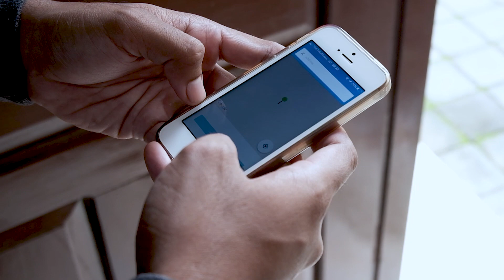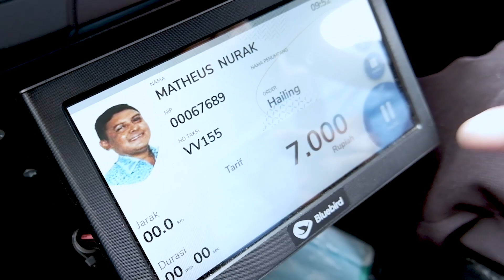FAIR ! Argo Meter Tidak Bisa Dimainkan | Begini Cara Kerja Argo Meter Taksi Bluebird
banyak pertanyaan seputar argo meter taksi Bluebird, tonton video ini yaa untuk menjawab semua pertanyaan tentang argo meter taksi Bluebird. Sudah gak salah paham lagi kan?

like dan share video kami ke teman-teman kalian

Terimakasih, sampai jumpa di video berikutnya